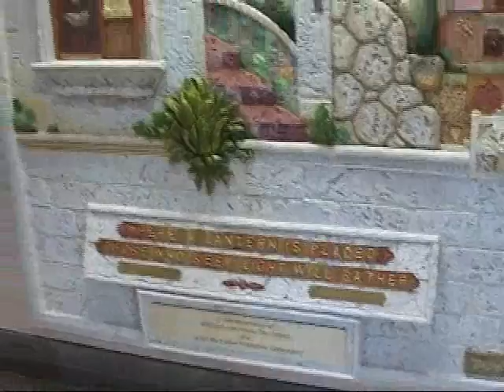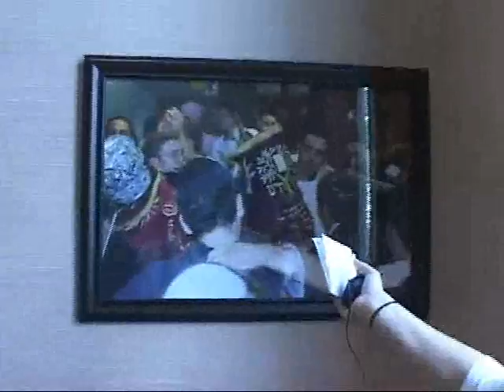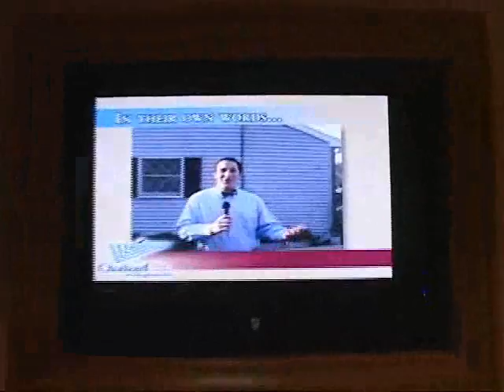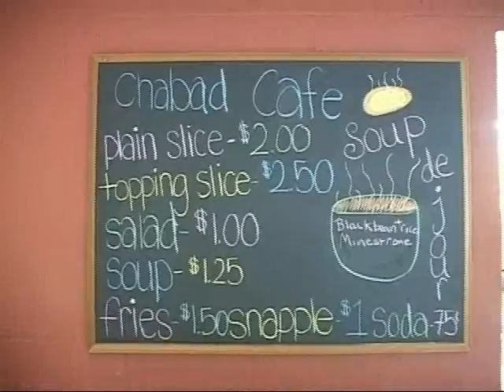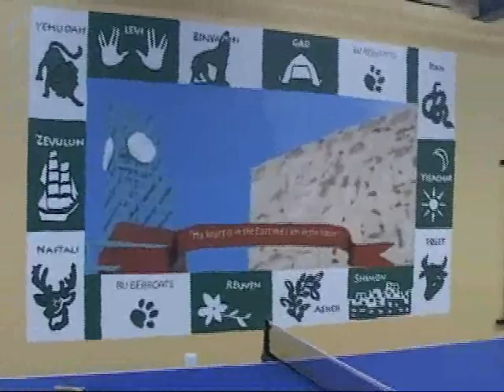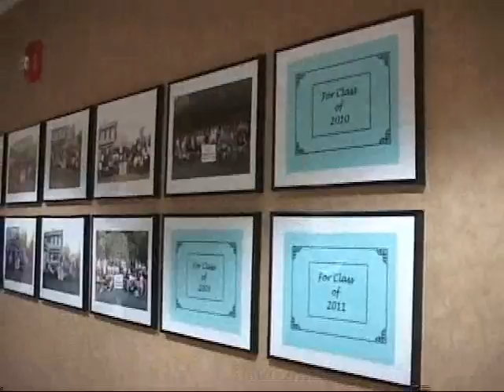Tour of Center, Dedication of Chabad Center - Binghamton University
Grand Opening - Dedication Celebration of Chabad Center for Jewish Student Life @ Binghamton University, September 14 2008.

Tour of Center